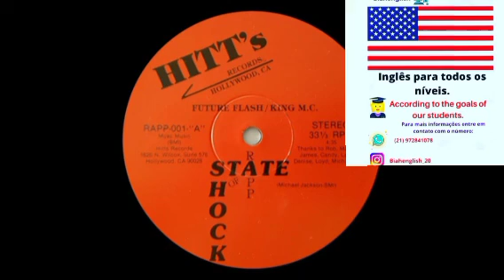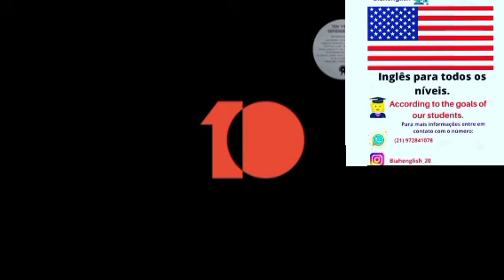ESPECIAL FUNK DAS ANTIGAS. Vol 6. Apoio:Canal Biah English no YouTube🇺🇸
Apoio: Biah English🇺🇸
Inglês de Fácil entendimento.